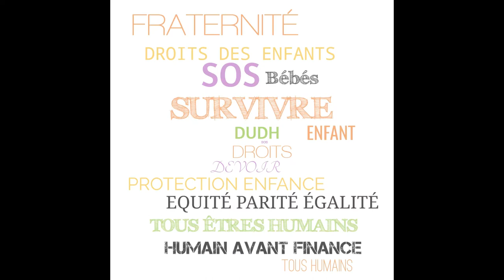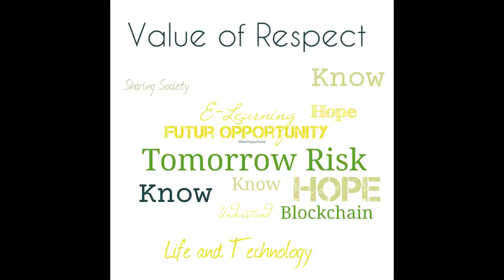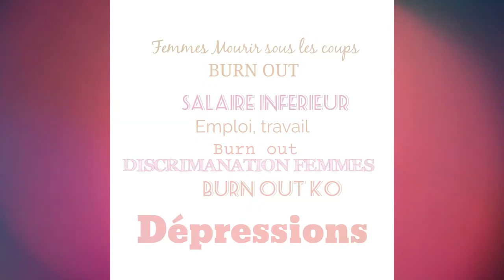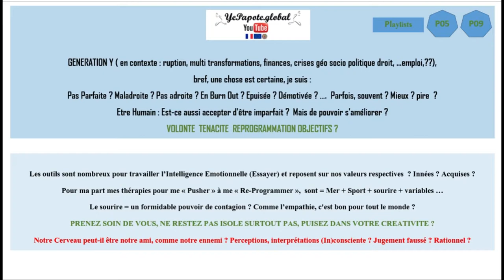P600# YeP En parler ou pas ?